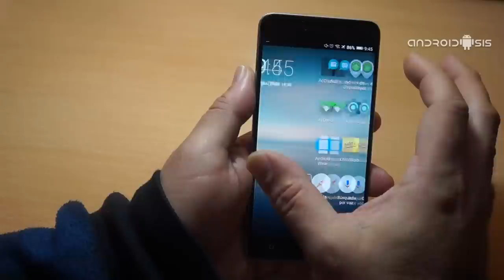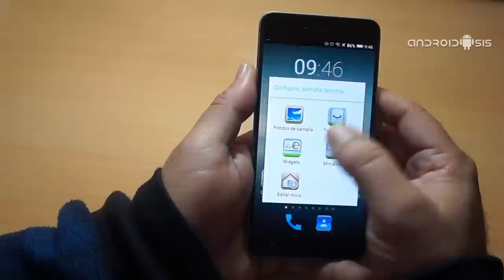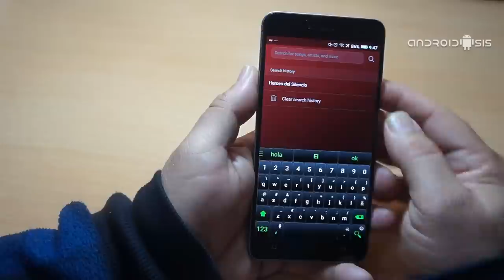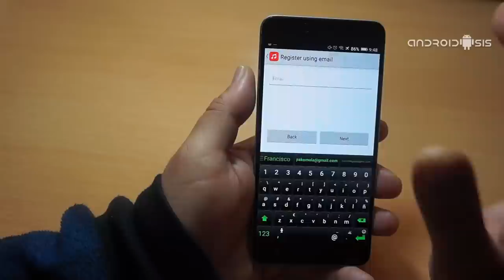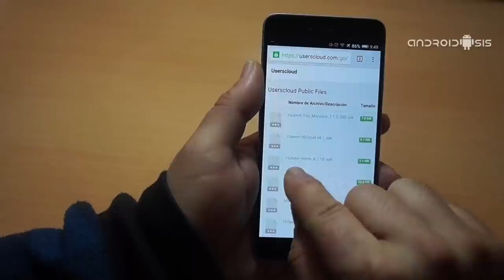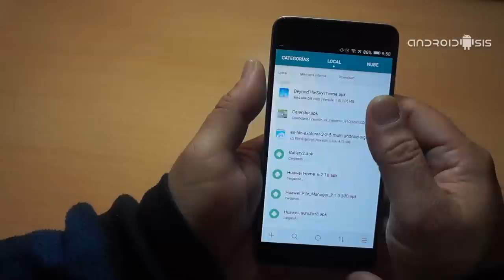APK, Descarga e instala el Launcher Huwaei EMUI 4 0 y sus apps nativas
Una de las cosas que más nos gustan a los usuarios del sistema operativo Android, no es otra cosa que la de poder probar las interfaces de usuario de otros modelos de terminales Android y sus aplicaciones nativas. Así por ejemplo, en este nuevo post y gracias a la tremenda configurabilidad que nos permite el sistema operativo Android, cosa de la que carecen los demás sistemas operativos para móviles, os voy a mostrar como instalar el nuevo Launcher Huawei EMUI 4.0 y todas sus aplicaciones nativas en cualquier modelo de terminal Android y sin necesidad de tenerlo Rooteado ni nada por el estilo, tan solo tener habilitados los permisos desde Ajustes/Seguridad para poder instalar aplicaciones de orígenes desconocidos.

La descarga del APK del nuevo Launcher Huawei EMUI 4.0 así como los restantes apk que corresponden a la mayoría de aplicaciones nativas de los terminales Huawei, es posible gracias al sensacional trabajo realizado por los usuarios del mejor foro de desarrollo Android, un foro que responde al nombre de XDA Developers y desde el cual vais a tener acceso a todas las apks aquí compartidas en Androidsis.